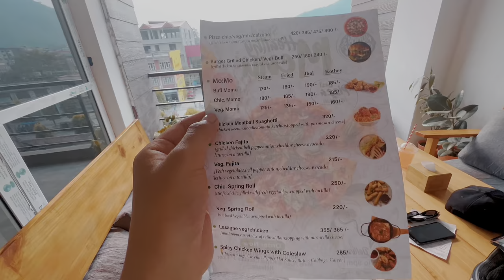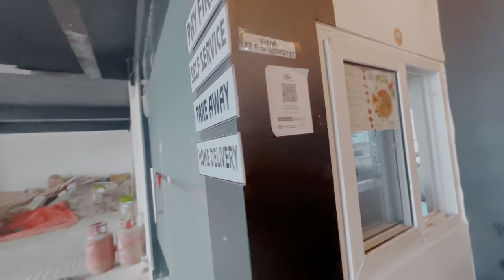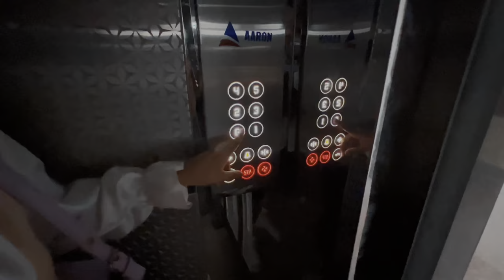MOMMA's CHOICE MOMO🥟 SHARING WITH BEAUTIFUL BALCONI VIEW 🌅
Hello,

rakup_theeng?igshid=YmMyMTA2M2Y=